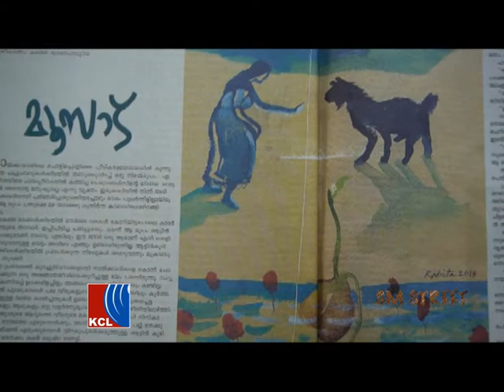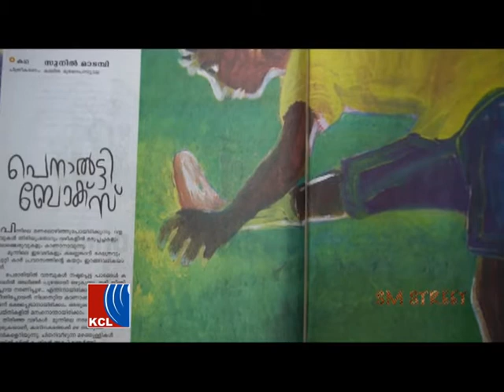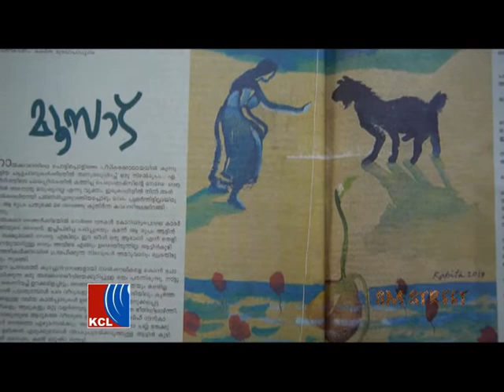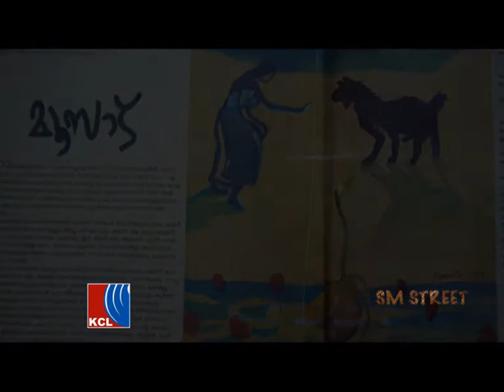sm street29 4 18 kabitha